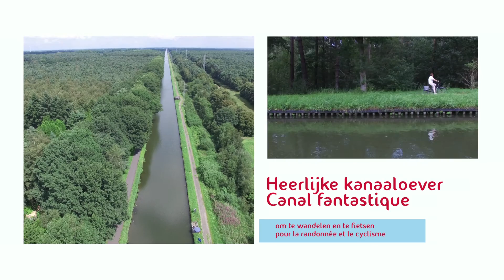Camping Floreal Het Veen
Floreal Het Veen is een kindvriendelijke 4-sterrencamping vlakbij Antwerpen aan het Kempisch Kanaal en de Brechtse Heide, een waar paradijs voor wandelaars en fietsers. Onze camping beschikt over 305 staanplaatsen voor caravans, tenten en mobilhomes, maar u kan ook kiezen voor een van onze huuraccommodaties zoals een luxe stacaravan of Safaritent. Er zijn verschillende speeltuinen, georganiseerde zomeractiviteiten, kilometers lange wandel- en fietsroutes langs de oevers, door de heide of in het bos, er is voor ieder wat wils. In de zomer kunnen de kinderen zich bovendien uitleven in onze nieuwe waterspeeltuin!